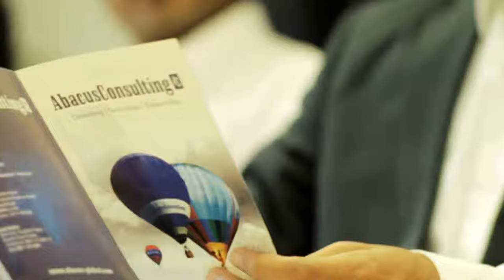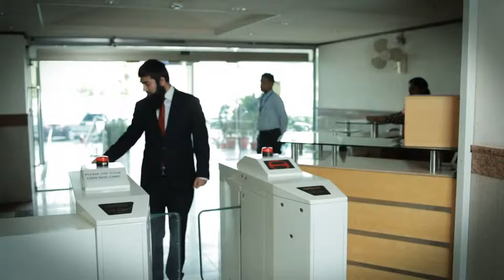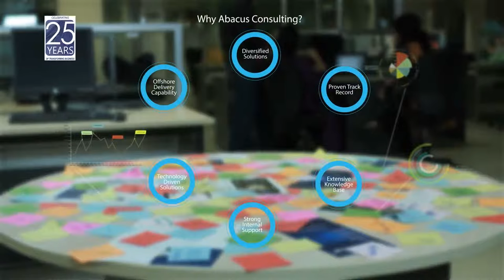Abacus Corporate Ad!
Learn about your transformation partner - AbacusConsulting